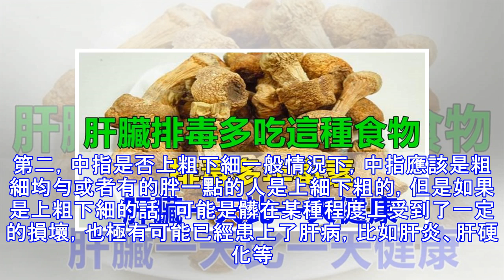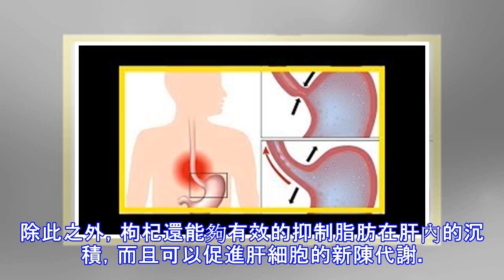肝臟好不好，看看中指就知道教你一個簡單小動作，養肝明目，消除疲勞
肝是我們身體重要的器官之一，它是負責排毒的，如果肝好的話，能夠將我們體內的毒素垃圾都排除體外，這樣身體也會變好了。那麼我們如何才能知道自己的肝好不好呢，有什麼好的自測方法呢?其實，很簡單，伸出你的中指就能知道個八九不離十了。第一，中指是否有紅斑我們看看自己的中指，看是否有紅斑，如果出現分布不均勻的紅斑，說明肝臟出現了問題，很容易發生肝病的。這是因為肝臟中長期積累的堵塞和垃圾，從而引起紅斑，一旦出現，大家就要重視。第二，中指是否上粗下細一般情況下，中指應該是粗細均勻或者有的胖一點的人是上細下粗的，但是如果是上粗下細的話，可能是髒在某種程度上受到了一定的損壞，也極有可能已經患上了肝病，比如肝炎、肝...